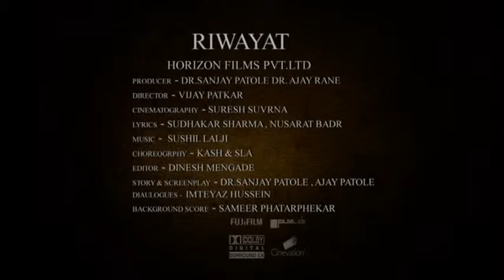Sudhakar Sharma Film Riwayat When Traditions Kill Trailer